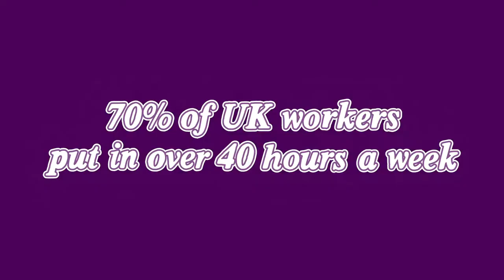CIPD - Why Wellbeing?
damnfinemedia.co.uk/